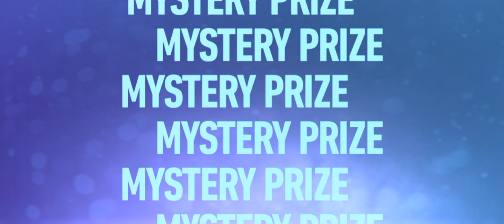NFS No Limits Aston Martin DB5 Proving Grounds Vault Event Day 4 Part 2 - Ep. 639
Episode 640 and Day 4 Part 3 of the Proving Grounds Vault Event with the Aston Martin DB5 coming soon. 👇🏽

Formula 1 news and content
 @Driver61  @Formula1  @thejoshrevell  ‎@Matt Amys  @mattp1tommy  @WeAreTheRace  @WTF1official

NASCAR news and content
 ‎@Black Flags Matter  ‎‎@KKB  @MMCS  @NASCAR  @NASCARonFOX  ‎@NASCAR-Xtra  ‎@NFJJ  @thesnakesportstalkshow

Racing Game content
 @aarava  @_AAR  @AR12Gaming  @BlackPanthaa  ‎@TheBoss Gaming   @CamodoGaming  @CaptainPeanut  @CarMighty  @car_pal  ‎@coolkidfrmbx  @diime02  @EvlRabbit07  @FiremonkeysTV  @Turn10Studios  ‎@f1elly  @Goosiest  @GRANTURISMOTV  ‎@Hypekidracer  @JackUltraGamerr  @Jimmy_Broadbent  @jimmybroadbent2  ‎@Joseph86__  @KuruHS  ‎@Matt212  ‎@MuYe   @NeedforSpeed  @NEEDFORSPEEDX  @Neilogical  @NFSTarTon  ‎@Porsche Princess  @Quadrant  @SHDWSKII  ‎@Shinyodd   @TheSLAPTrain1  @SoundheadEntertainment  ‎@Super GT  @TRNSPRTR

 @abgaminglive  ‎@Angie Gonzalez  @AuthenticallyAnais  @AzzyLand  @BattleRoyaleJokes  ‎@BLACKSTORM MOBILE GAMING  ‎‎@CityPlannerPlays  @Codemasters  ‎@CodeMiko  ‎@CoryxKenshin  @DarkTaurus  @Dawko  @dgzeroes491 @dizisdomdadom6357 @dvfboirecordzltd.2326 @FNG  @GameTheory  @Gamology  @GrayStillPlays  @iHasCupquake  @imlovelylo  ‎@IShowSpeed  @jacksepticeye  @Jelly  @JustGaming1313  @kwebbelkop  @Kwotee  @LazarBeam  @markiplier  @Mrmoney737 @NeebsGaming  ‎@Ninja  ‎@Nintendo of America  @PewDiePie  ‎@PlayStation  @RealCivilEngineerGaming  ‎‎@TheRealGMat  @SEGA  ‎@Send Noobs  @SLAPGaming  ‎@slater  @slogo  @SSSniperWolf  @theftking  @Top10GamingChannel  ‎@Total Gaming  ‎@Xbox  ‎@Zerkaa  ‎@01_Cloudy